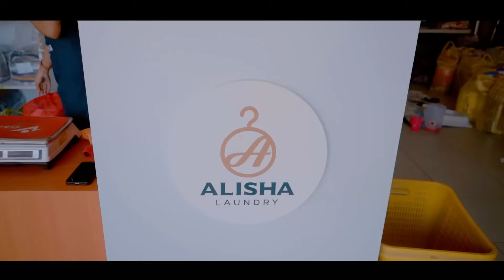Pengayah Keluarga - Alep Santosa (Official Music Video) | SAC Project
Hallo semeton..
Selamat menonton Official Music Video dari Alep Santosa

Judul: Pengayah Keluarga
Voc/Cipt: Alep Santosa
Arransmen: Yan Zuu
Video: Adi Braya, Randita
Produksi: SAC Project
Model: Keluarga Kak Dea
Di dukung oleh Alisha Laundry

Alep Santosa x SAC Project

Follow Alep Santosa;